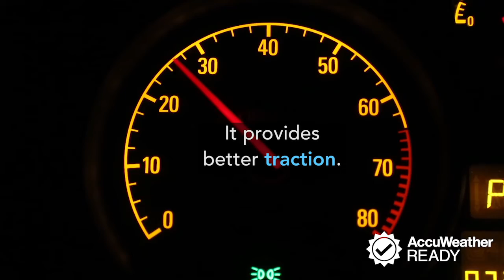How to drive safely on wet roads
Most weather-related crashes happen on wet pavement and during rainfall, according to the United States Department of Transportation. Avoid an accident with these tips.